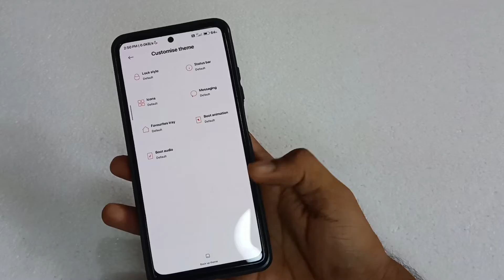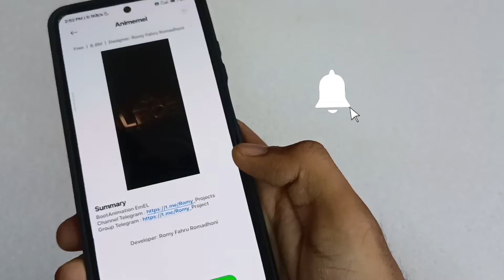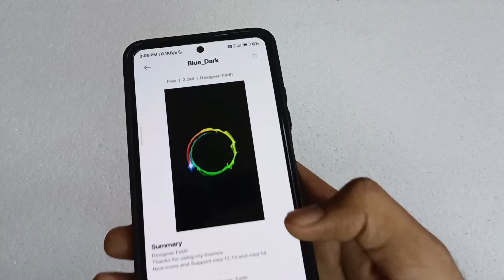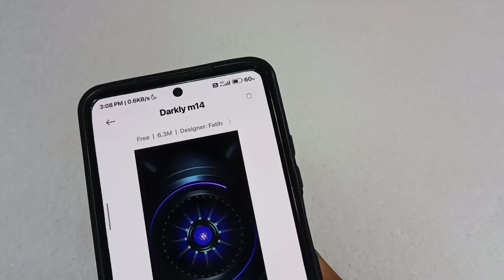Best Boot Animation Themes Miui - Any Redmi, Xiaomi and Poco Device | Install Now - Without Root😃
Newvideo2023, newvideo2023
Newtechvideo, viralvideo
SytSTechOfficial
SYTSTechOfficial
sytstechofficial

Miui 14
Miui
Xiaomi themes
Themes xiaomi
Redmi themes
Themes redmi
Poco themes
Themes poco
Xiaomi tema
Temas xiaomi
Redmi tema
Temas xiaomi
Ultimate miui themes
Check out the video for full customisation 👍👍😃

Here are👇 some more customisation videos for you to make your phone look better, so do watch these videos👇👇as well😀😀
These videos👆will definitely help you, customise your phone in a impressive or dashing way😎😀😀😀

_________________🇮🇳 JAI HIND🇮🇳🇮🇳🇮🇳🫡_____________
_________________JAI BHARAT🫡🇮🇳🇮🇳_______________
_____________🇮🇳🫡VANDE MATARAM 🫡🇮🇳__________